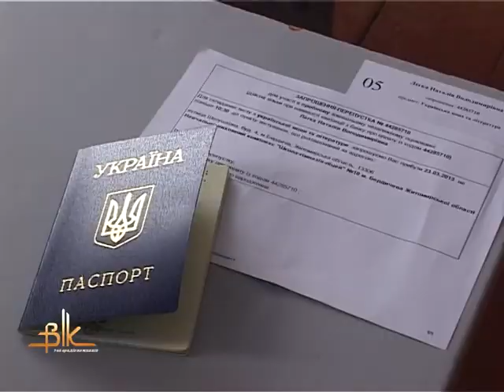Негода «подарувала» учасникам пробного ЗНО додаткову сесію